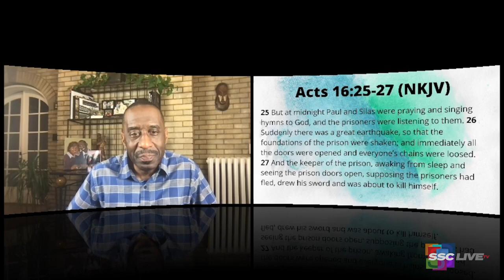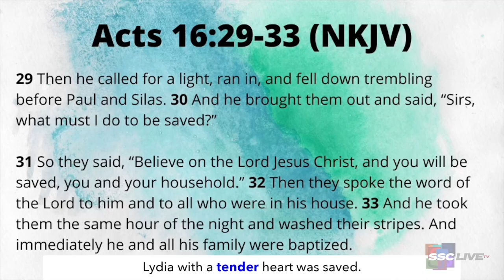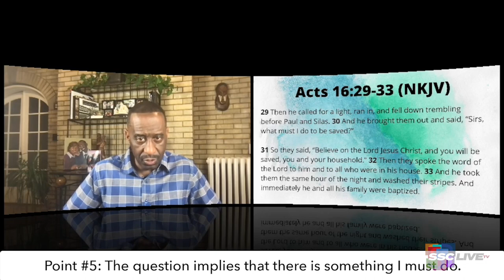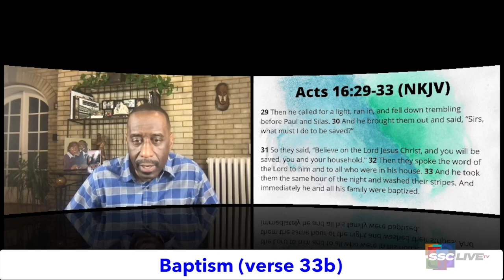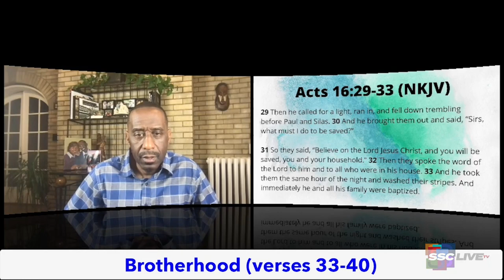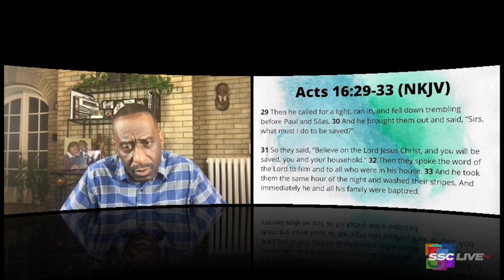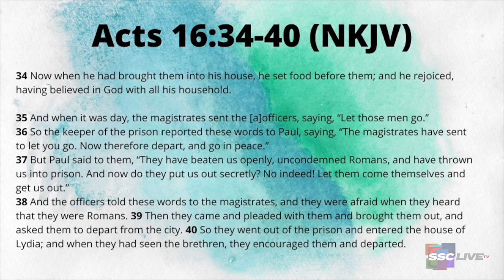The Same Bees That Sting Also Produces Honey - Daily Devotional - December 25, 2021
The Same Bees That Sting Also Produces Honey

ReRun from May 29, 2021